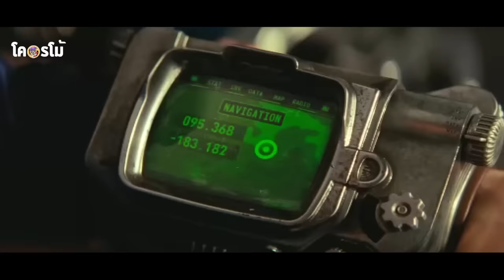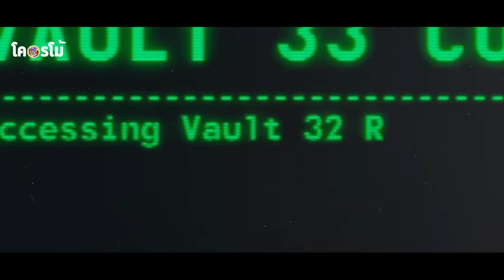กว่า 219 ปีที่ผู้คนอยู่ในโลกกัมมันตภาพรังสีจนกลายพันธุ์เป็นสิ่งมีชีวิตที่น่ากลัว | สปอยหนังโคตรโม้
กว่า 219 ปีที่ผู้คนอยู่ในโลกกัมมันตภาพรังสีจนกลายพันธุ์เป็นสิ่งมีชีวิตที่น่ากลัว | สปอยหนังโคตรโม้ PART 1
มาคนเดียวก็สมัครครับ ได้คลิกเลย